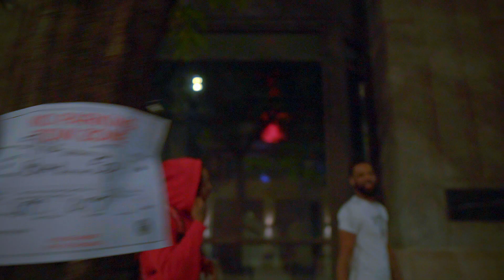LOWSKI X AERO | LASTNIGHT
shot this lastnight!!!